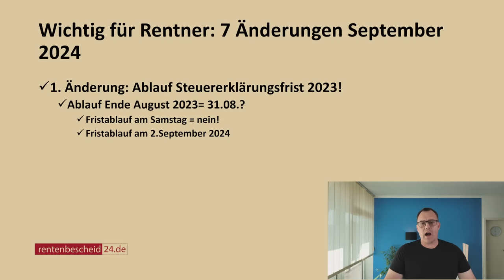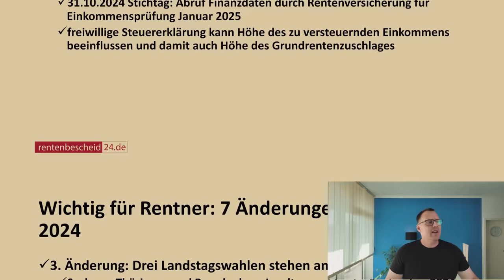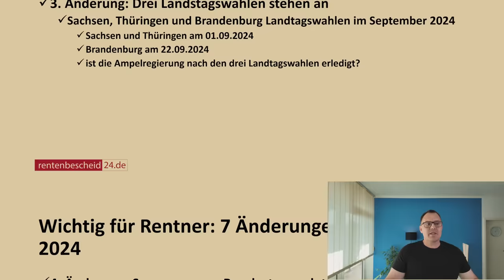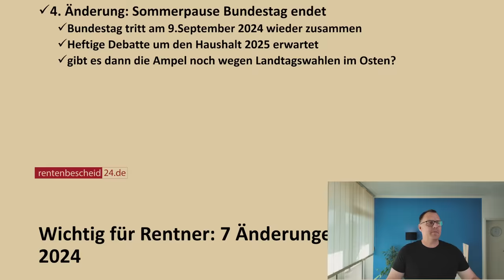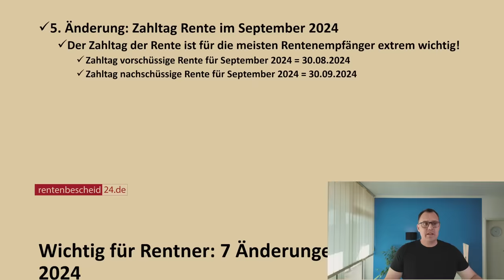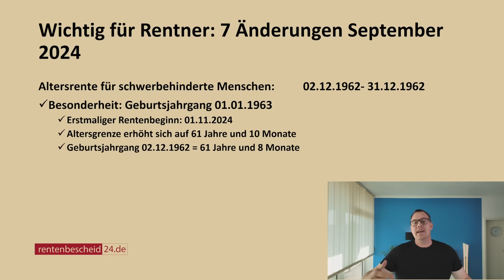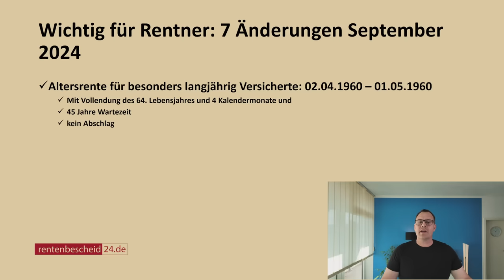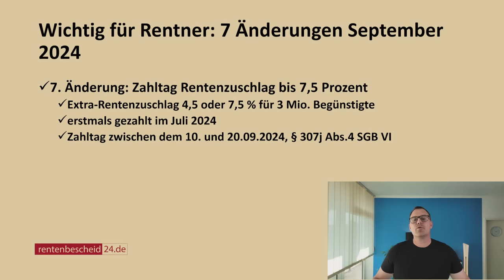Gut zu wissen: 7 wichtige Änderungen für Rentner im Monat September 2024!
Der Monat September 2024 steht an. Es gibt wieder wichtige Änderungen, gesetzliche Neuerungen und rentenrechtliche Vorgaben, die sich für Rentnerinnen und Rentner ändern. In diesem Video erfahren Sie, was sich im September 2024 so ändern. Bleiben Sie einfach dran!
- Frist Abgabe Steuererklärung 2023
- Frist Abgabe freiwillige Steuererklärung für Grundrentenzuschlag
- drei Landtagswahlen stehen im September 2024 an
- Bundestag kommt am 09.09.24 nach Ende Sommerpause zur ersten Haushaltslesung zusammen
- Zahltag Rente 09-2024
- Die Geburtsjahrgänge können im September 2024 erstmals in Rente gehen
- Zahltag Rentenzuschlag bis 7,5 %, § 307j Absatz 4 SGB VI